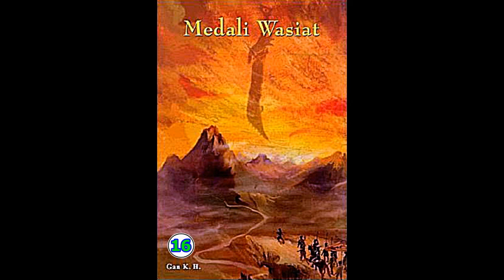Seri Cerita Silat Medali Wasiat Jilid 16 Karya Chin Yung Jin Yong